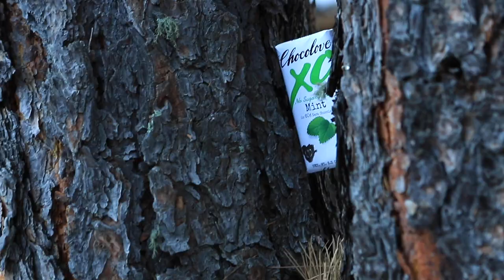A Chocolove XO Christmas!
Less than one week until Christmas! Are you ready?? Simon and I are! We decorated a huge 20 foot XMAS tree I cut down, we have been wrapping gifts, and I’ve been putting Chocolove chocolate bars into stockings for my family and friends (and some of the XO bars into my stocking LOL).

CHECK OUT THIS VIDEO WE MADE about how I go in search of Chocolove XO bars in the wilderness of Colorado! Then, go pick some up at your local health food store, grocery, (or mountain-top) - so you will be ready for the big day!!!

Chocolove bars and Holiday gift boxes have become a tradition for me. Each bar or box of chocolates is like a little wrapped present - A perfect gift for the loved ones that have kept you going throughout this difficult year.

As an athlete, my favorite are the Chocolove XO bars - they have NO ADDED SUGAR! They use Chicory Root Fiber to sweeten the bars instead of sugar. XO = eXtra fiber / zerO sugar added.

That means the TOTAL SUGAR for a serving size is just about 1g. And the Chicory Root gives each serving 5-8g of FIBER! So if you thought the only way to get your daily fiber was through dried fruit or beans, think again. Think tasty...think CHOCOLOVE!

And to “sweeten” the deal for us health-conscious folks, the XO Bars have Vitamin D, Calcium, Iron, Potassium, Magnesium, and Zinc that help keep my body moving. Plus, 100% of the Cocoa in their products comes from Rainforest Alliance Certified™ Farms.

Video by Jordan Singer

Friends - while all thoughts and opinions are mine, this is a sponsored video.